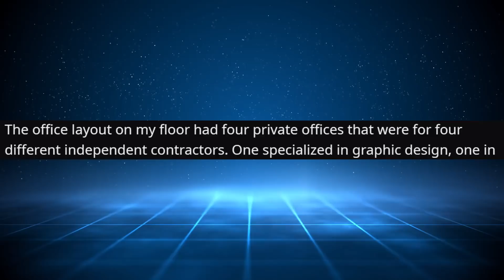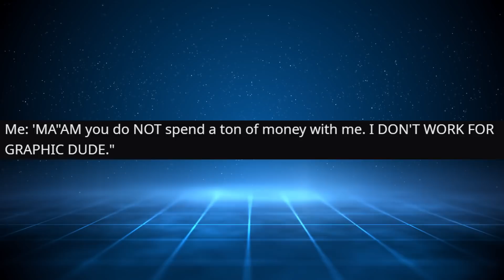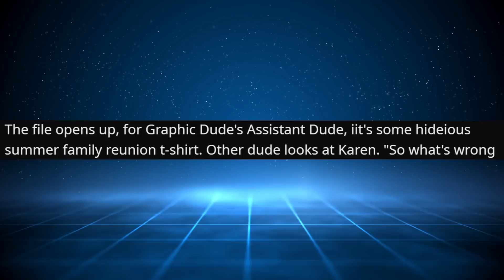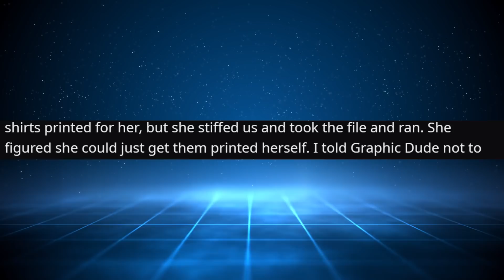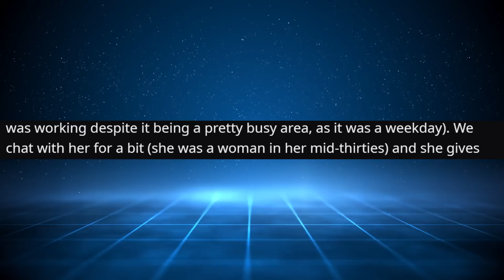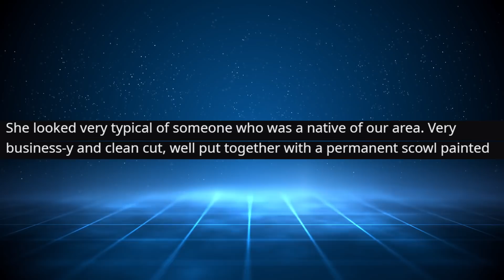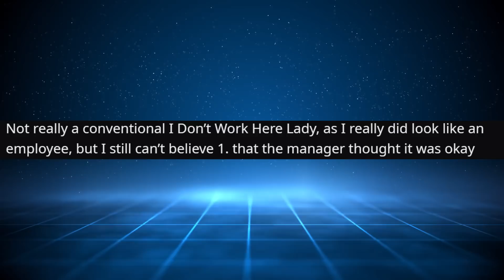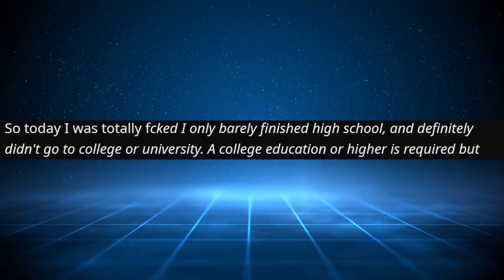r/IDontWorkHereLady - I ACCIDENTALLY became a politician...